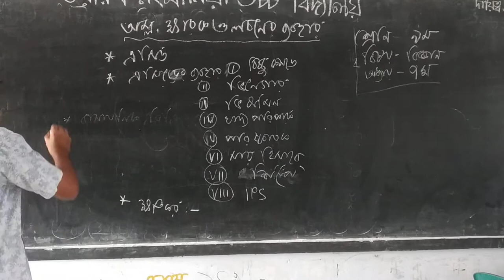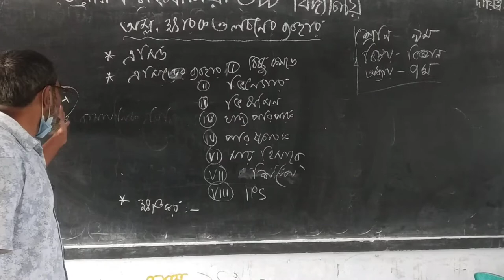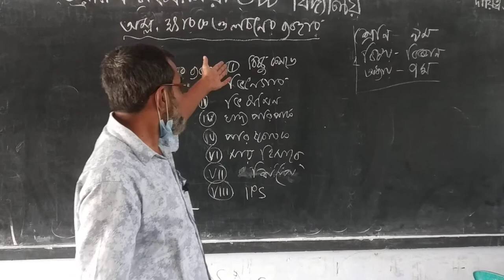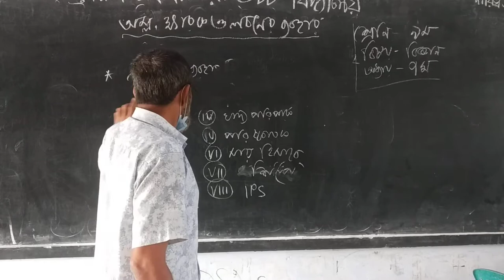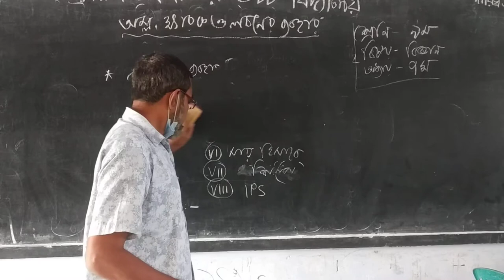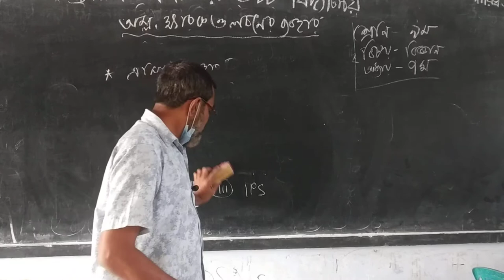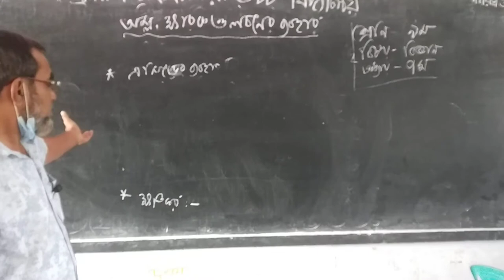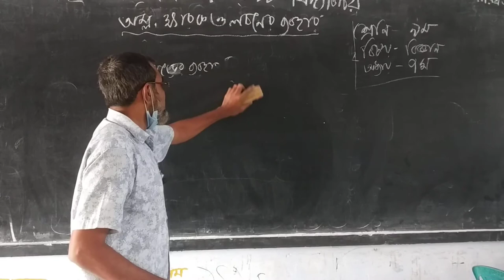৯ম-বিজ্ঞান-৭ম_অধ্যায়-মুঃ-জাহাঙ্গীর আলম-সিঃশিঃ.